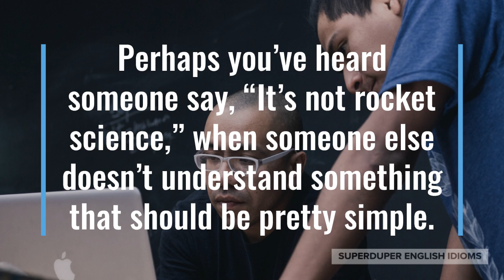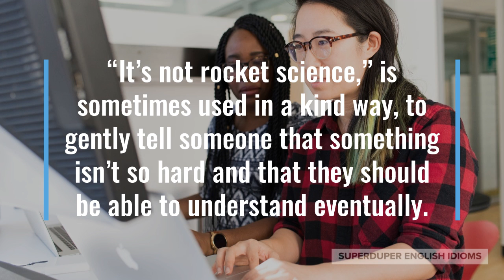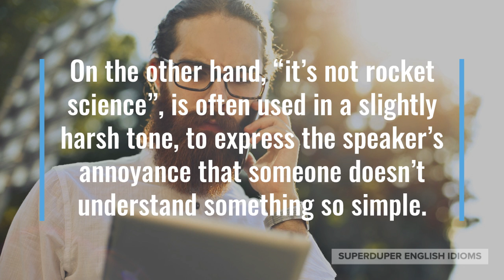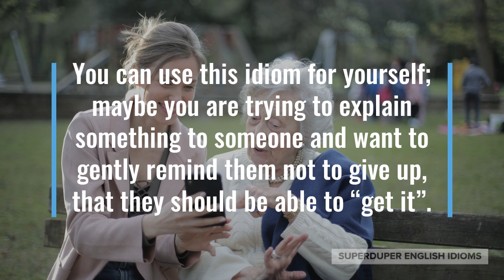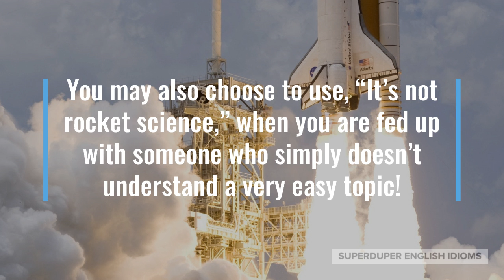"It's Not Rocket Science" Idiom Meaning, Origin & History | Superduper English Idioms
0:00 - How to Say, “It’s not rocket science…”
0:34 - Meaning of “It’s not rocket science…”
2:07 - Origin of “It’s not rocket science…”
2:56 - Examples of “It’s not rocket science…”
3:43 - Conclusion

Perhaps you’ve heard someone say, “It’s not rocket science,” when someone else doesn’t understand something that should be pretty simple.

Rocket science, after all, is a complicated topic that requires many years of education to understand, and many years of experience to master.

So, if something is not rocket science, it’s plainly going to be a lot easier to “get”.

“Do you get it?” is also an idiom that you might hear along with, “It’s not rocket science.”

To “get it” simply means to understand something; either logically or emotionally.

You might be learning how to play a song on the piano and when you understand, you “get it”.

You might understand how your friend feels in a sad situation, so you “get it”.

“It’s not rocket science,” is sometimes used in a kind way, to gently tell someone that something isn’t so hard and that they should be able to understand eventually.

On the other hand, “it’s not rocket science”, is often used in a slightly harsh tone, to express the speaker’s annoyance that someone doesn’t understand something so simple.

The idiom originates in the USA after World War II, when the Americans captured German rocket scientists and used them to start their own rocket science program.

The program soon created successful rockets to be used in both military and space applications, leading the US public to see “rocket science” as something difficult and almost magical.

By 1969, the United States had landed people on the moon!

If a mother is trying to help her teenage daughter with some French homework, but the daughter cannot remember the vocabulary…

… the mother might say, “You should be able to remember this. It’s not rocket science, after all!”

Maybe your roommate gets annoyed at you for always forgetting to turn off the lights in the bathroom...

… and says to you, “Please don’t forget to turn off the lights! It’s not rocket science!”

You can use this idiom for yourself; maybe you are trying to explain something to someone and want to gently remind them not to give up, that they should be able to “get it”.

You may also choose to use, “It’s not rocket science,” when you are fed up with someone who simply doesn’t understand a very easy topic!